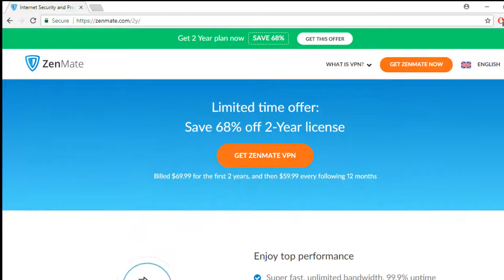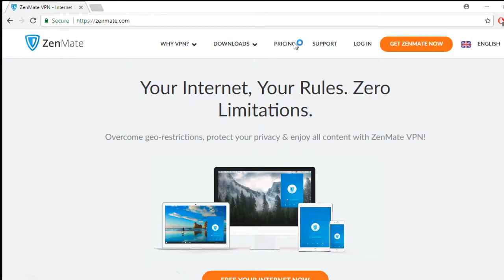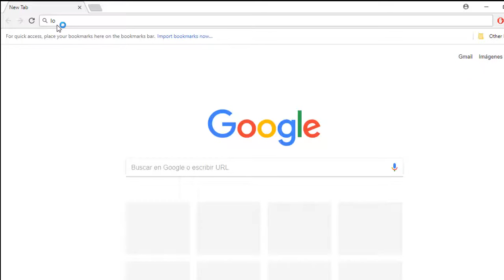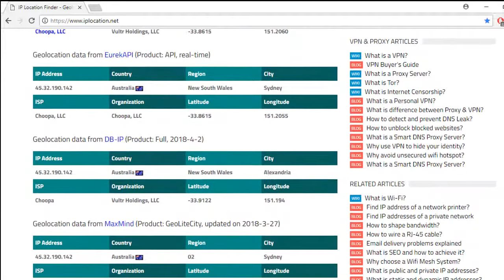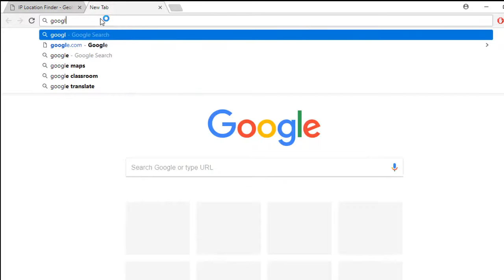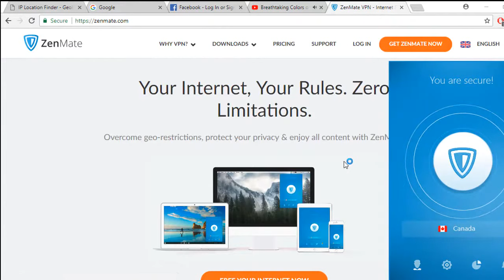ZenMate VPN Review 2019 – Best VPN for Expats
ZenMate VPN is the best fit for expat! ZenMate VPN is based in Berlin, Germany. Zenmate delivers high-quality and attentive VPN service to all people across the world. up to now, there are over 42 million users have put their trust in Zenmate product. ZenMate has over 300 servers over 30 different countries, including the USA and the UK, which means that you can unblock almost any website in the world by using ZenMate VPN. ZenMate VPN is the best fit for people who travel to other countries, go on international business and study abroad. It provides customers with layers of security and guarantee privacy for people on the internet. ZenMate VPN also possesses strong performance to facilitate access to any blocked websites due to internet censorship or geographical restrictions.
Therefore, ZenMate VPN secures your personal connection to the internet, encrypts your traffic, obfuscates your location and makes your safer regardless of the network you’re connecting. Even though you’re using the free WiFi hotspot in café, coffee bar, airport, supermarket, library, grocery store or restaurant, you’re also still protected by ZenMate VPN with AES-256 encryption. ZenMate VPN will protect you while you’re downloading or sharing files online. No one, including the government, hackers or unwanted advertisers, can track you and monitor your online activities. ZenMate VPN unblock websites including Facebook, Twitter, YouTube, Gmail, WhatsApp, Snapchat and more blocked by some kind of internet censorship in different countries.
Also ZenMate VPN will surely hide your IP address and replace with a new anonymous IP address to change your location, which will definitely mask your real location and identity. Then you can watch any favorite content from anywhere as ZenMate goes around the go-blocking restrictions. Watching BBC iPlayer, Netflix, Hulu, YouTube, HBO NOW and Amazon Video with ZenMate VPN is great experience as it provides fast streaming speed without delay. That’s why over 42 million people are using ZenMate VPN to keep online activity private and secure and watch popular streaming videos and movies from anywhere. Learn more about ZenMate VPN please read ZenMate VPN Review